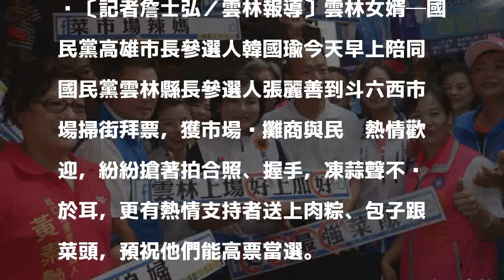雲林女婿韓國瑜 陪張麗善菜市場拜票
〔記者詹士弘／雲林報導〕雲林女婿─國民黨高雄市長參選人韓國瑜今天早上陪同國民黨雲林縣長參選人張麗善到斗六西市場掃街拜票，獲市場內攤商與民眾熱情歡迎，紛紛搶著拍合照、握手，凍蒜聲不絕於耳，更有熱情支持者送上肉粽、包子跟菜頭，預祝他們能高票當選。

發表評論評論如下。